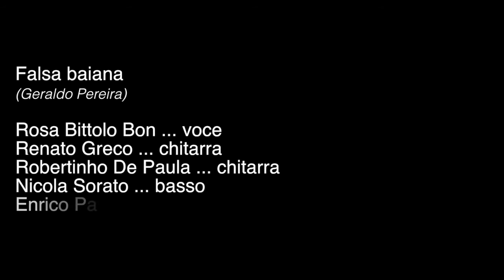Falsa baiana Nossa Alma Canta live in Giudecca (2009)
Rosa Bittolo Bon ... voce
Renato Greco ... chitarra
Robertinho De Paula ... chitarra
Nicola Sorato ... basso
Enrico Pagnin ... sax
Luca Bortoluzzi ... batteria